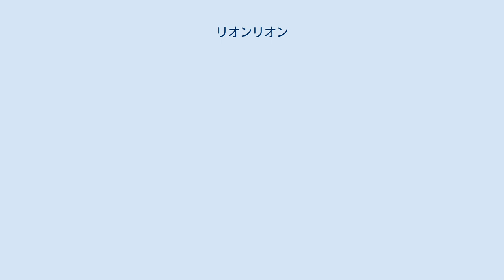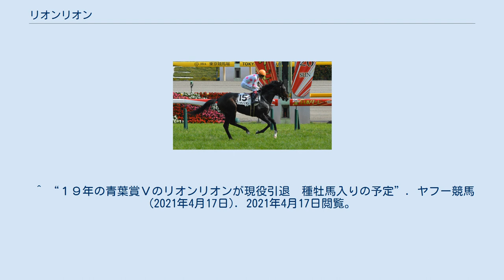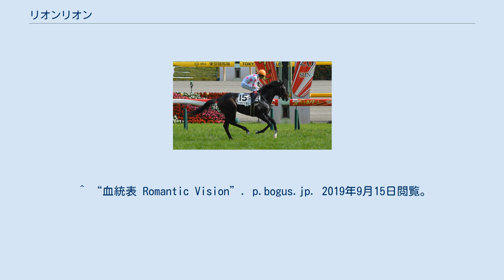リオンリオン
リオンリオン（Lion Lion）は、日本の競走馬。
主な勝ち鞍は2019年の青葉賞(GII)、セントライト記念(GII)。
馬名の由来はフランス語でライオン。
 2016年1月28日に北海道安平町のノーザンファームで誕生。
同年のセレクトセール当歳馬市場に上場され、寺田千代乃によって8,400万円(税別)で落札された。
育成はノーザンファーム空港牧場の足立稔厩舎で行われた。
当時から切れる脚こそ使えないものの、厩舎長から「他の馬の1.5倍は跳んでいた」と評されるほど跳びの大きさが目立っていた。
 8月19日札幌競馬場の新馬戦（芝1800ｍ）で福永祐一を背にデビュー、2着となる。
同条件で行われた未勝利戦でも2着となり、札幌滞在での勝ち上がることができなかった。
10月の京都開催の未勝利戦で1着、3戦目にして勝ち上がる。
その後、黄菊賞で連勝を狙うが3着となる。
 水仙賞ではデビュー以来鞍上を務めた福永から横山典弘で参戦し2勝目を狙ったが、3着となり、続く大寒桜賞で2勝目を挙げオープンクラス入りを果たす。
放牧を挟み、そして日本ダービーの優先出走権を目指してトライアル競走の青葉賞に挑戦、重賞初出走となった。
単勝オッズ10.5倍の5番人気の評価で、1枠2番の好枠からハナを奪って逃げ、そのまま譲らず先頭を守り、重賞初制覇を果たした。
そして、第86回東京優駿（日本ダービ―）に挑戦、このレースには横山典弘が騎乗の予定だったが、2021年5月18日の東京競馬場で騎乗停止の処分が下され、当日に騎乗することができなくなり、代役に典弘の息子である横山武史が調教師の松永幹夫によって起用された。
なお武史はGI及びダービー初騎乗となった。
迎えた本番では、7枠15番の外枠ながら、ハナを奪い1000ｍを57.8秒のハイペースで果敢に逃げたが、途中で力尽き15着敗退となった。
その後は休養に入った。
 秋初戦のセントライト記念では混戦模様の中、単勝5.3倍ながら1番人気に推された。
ゲートが開くとハナには拘らず、3番手追走から直線で力強く抜け出し、2着サトノルークスに2馬身差をつけて重賞2勝目を挙げた。
しかし、菊花賞に向けての調整中に左前脚を気にする様子を見せ、左前脚浅屈腱炎を発症、出走回避。
同年10月13日からノーザンファームしがらきに放牧され、松永幹夫は「今後に関しては白紙です。残念ですが、仕方ありません」と話した。
 その後、2021年3月上旬に栗東トレセンに帰厩。
復帰へ向け調教を続けていたが、結局復帰することなく同年4月17日付けで競走馬登録を抹消した。
引退後は種牡馬になる予定だが、繋養先は未定。
 以下の内容は、netkeiba.comの情報に基づく ^ JRA競走馬検索より閲覧。
 ^ “■セレクトセール2016　セール結果”. 一般社団法人 日本競走馬協会. 2019年9月18日閲覧。
 ^ “2019年04月27日 青葉賞　Ｇ２”. 競走馬のふるさと案内所. 2019年9月18日閲覧。
 ^ “【京都3R/2歳未勝利】 リオンリオンが鋭い瞬発力で差し切りV！” (日本語). ライブドアニュース. 2019年9月14日閲覧。
 ^ “【黄菊賞】コスモカレンドゥラが早め先頭から押し切る” (日本語). サンスポZBAT！競馬 (2018年11月11日). 2019年9月14日閲覧。
 ^ “【水仙賞】アドマイヤスコールが外伸び押し切る” (日本語). サンスポZBAT！競馬 (2019年2月23日). 2019年9月14日閲覧。
 ^ “大寒桜賞を勝ったリオンリオンは放牧を挟み青葉賞へ｜極ウマ・プレミアム” (日本語). p.nikkansports.com. 2019年9月14日閲覧。
 ^ “【青葉賞】リオンリオンが逃げ切りダービー切符獲得/JRAレース結果 | 競馬ニュース” (日本語). netkeiba.com. 2019年9月14日閲覧。
 ^ “【JRA】横山典弘騎手が2日間の騎乗停止 日本ダービーのリオンリオンなど乗り替わりに | 競馬ニュース” (日本語). netkeiba.com. 2019年9月14日閲覧。
 ^ “【日本ダービー】リオンリオンは横山武史騎手と新コンビ 横山典弘騎手の騎乗停止で | 競馬ニュース” (日本語). netkeiba.com. 2019年9月14日閲覧。
 ^ “［競馬］日本ダービー リオン...